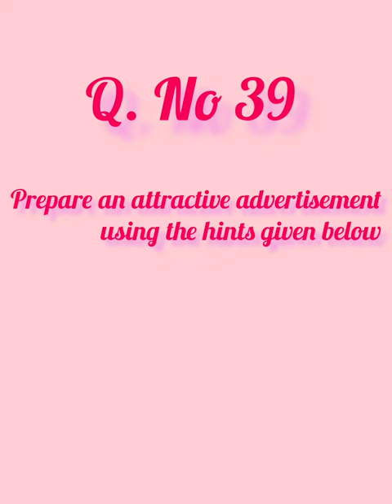How to draw an advertisement# 10th advertisement # easy method